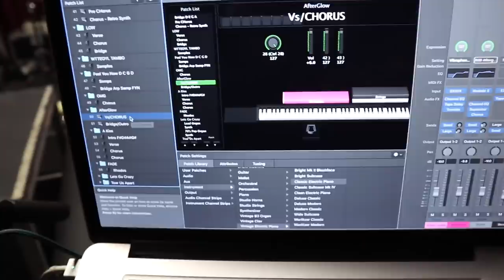OFFICIAL TOUR REHEARSALS w/ My BROTHERS!